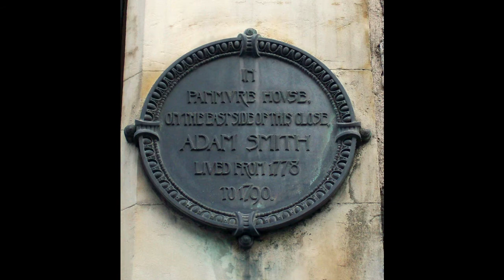UK Conservatism (would-be) British National Anthem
Nothing like Zadok the Priest to rouse a patriot's heart. A collection of key moments in Conservatism from the terrifying French Revolution to the euphoria surrounding Brexit. This is the start of a great new era in Conservatism but it also comes with great dangers. The slide showing a reenactment of a French Revolution journee reminds us that when we reject the past totally only destruction can come of it. Subsequent videos will explore what it means to be both conservative and Conservative and flesh out some of the history behind the photos in this jaunty video.

- my new Wordpress website! I'll be putting all the vids on there too along with some extra things. I know about Youtube's censoring tendencies :)